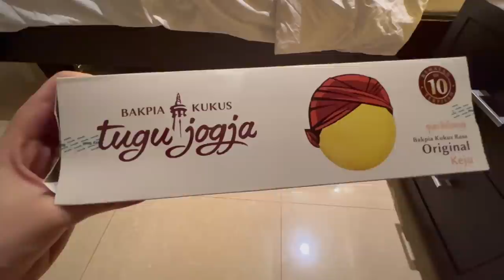Indonesian Food Tour | Yogyakarta (not what we expected)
Today we're in Central Java in the city of Yogyakarta! We explore Malioboro street and try some famous Jogja food. Join us for a DIY Indonesian food tour.

한글, 영어 자막이 있으니까 필요하신 분들은 유튜브 CC 버튼을 눌러서 자막을 이용할 수 있습니다.

Hi! We're Sarah and Seunghyun, an international couple from the United States and South Korea. We're on a mission to travel to 23 countries by the end of 2023. Today, we continue our journey in country #3: INDONESIA! 🇮🇩

Through YouTube, we document our journey every step of the way. We're excited and thankful to share our experiences, challenges, lessons, and adventures with you. Thank you for joining our travels! 💕

안녕하세요, 세라와 승현입니다. 저희는 미국, 한국에서 온 국제커플입니다. 저희는 2023년까지 23개국 방문을 목표로 하고 있습니다. 유튜브를 통해 저희의 여정을 구독자와 함께 나누고 싶어 영상을 만들게 되었습니다. 저희 여행 재밌게 봐주세요. ^^

Sarah, the Illstrumentalist / Beach Day in Brooklyn
John Runefelt / Eu Quero Ver o Oceano
baegel / Luckily and Happily
EPISODE 22 - Yogyakarta, Indonesia
FILMED FALL 2022
COUNTRY #3 of 23